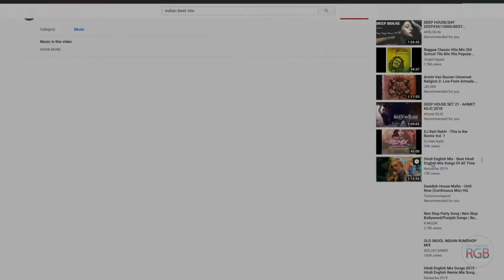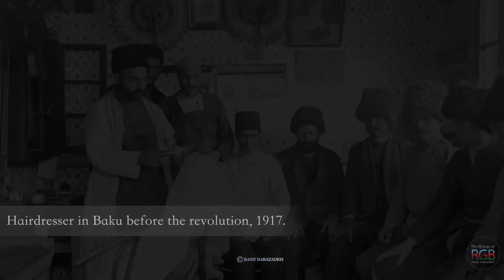The History Of RGB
Colorize old Baku city photos in 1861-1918

Image: ©National Archive Department of Azerbaijan